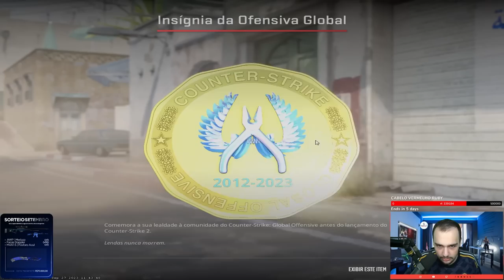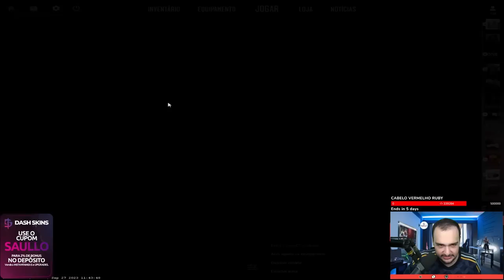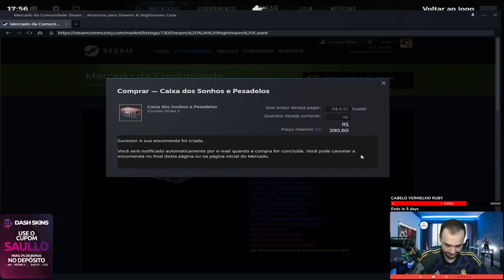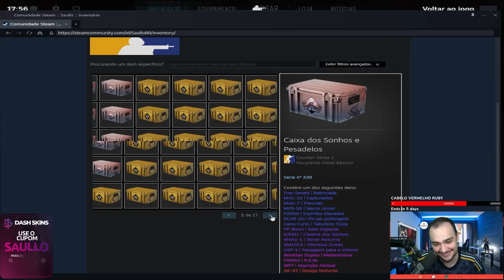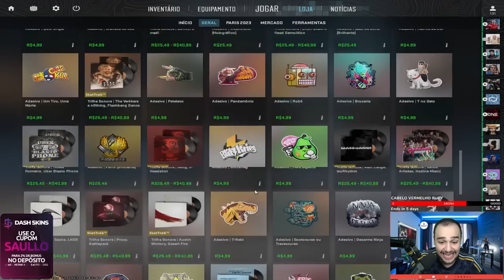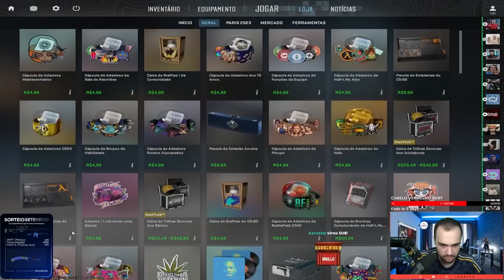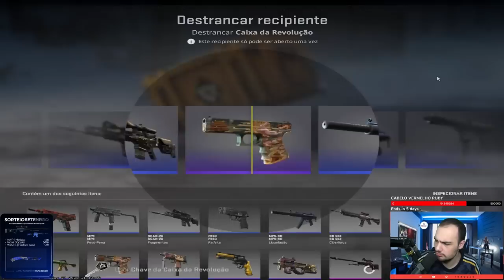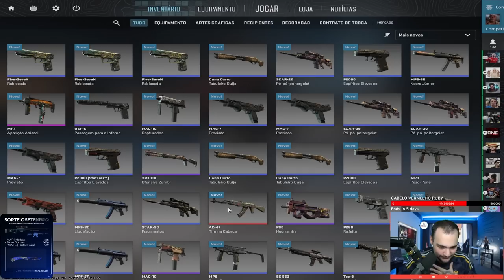Abri 180 CAIXAS no CS:2 hoje no LANÇAMENTO MUNDIAL !!!